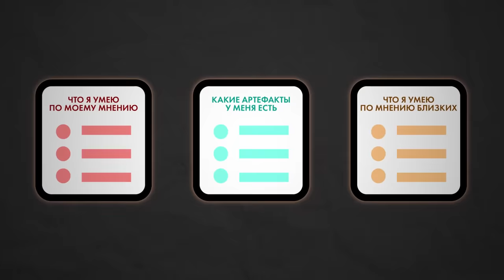Как за 10 минут узнать свой талант в заработке и стать миллионером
☆ Маргулан Сейсембай:
✓ Мыслитель-практик изучающий законы этого мира для зарабатывания больших денег и проживания счастливой жизни.
✓ Бизнесмен, инвестор заработавший 6 миллиардов долларов.

Все о практической мудрости в жизни, бизнесе и инвестициях @margulan__seissembai